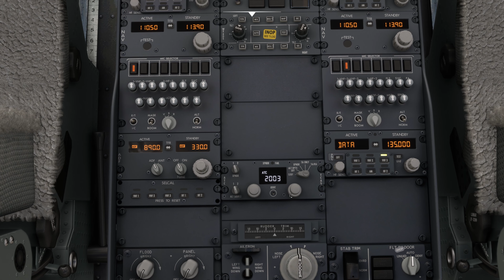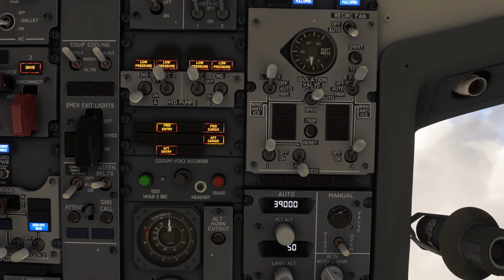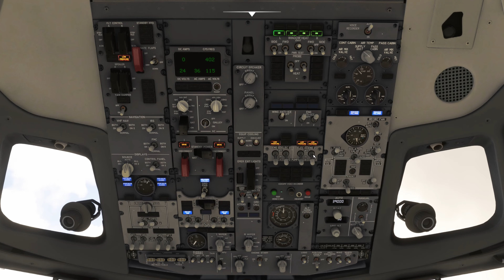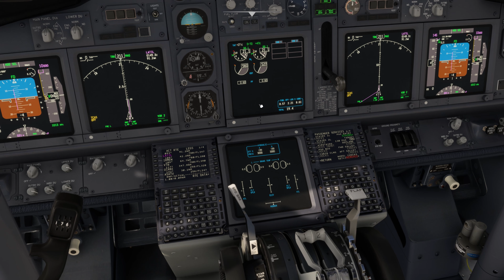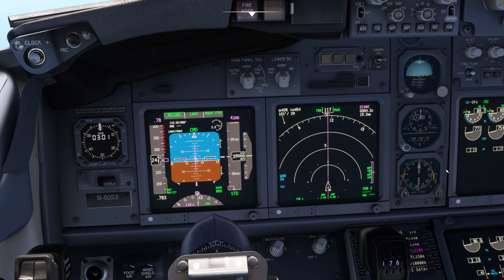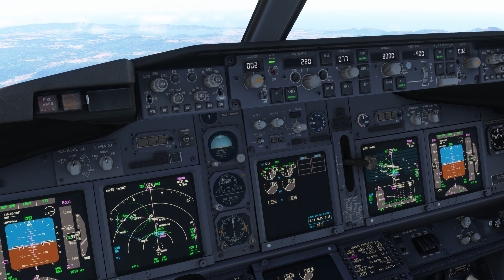MSFS | Vol non-commenté Bandar - Manado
Bienvenue dans cette petite vidéo de vol non-commenté, juste pour le plaisir, de Bandar Seri Begawan, au Bruneï, à Manado, en Indonésie, à bord d'un Boeing 737-600 floqué Royal Brunei Airways.

Si vous aimez la chaîne, son contenu et souhaitez soutenir son évolution et ses projets, vos dons seront infiniment appréciés :

Matériel :
WINDOWS 11
Processeur Intel Core i9-13900K, 3000 MHz, 24 coeurs
48GB RAM
Carte mère TUF GAMIN Z790-PLUC Wifi D4